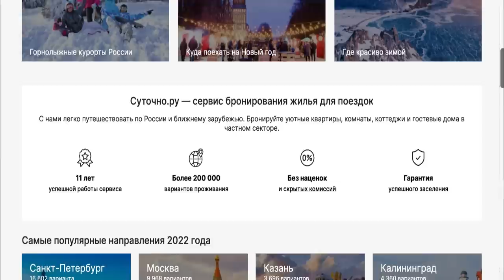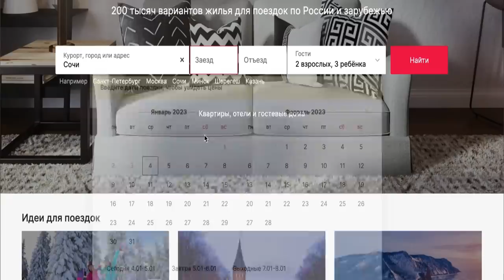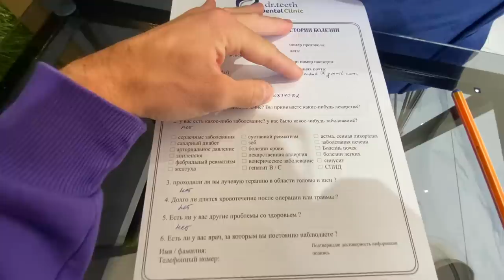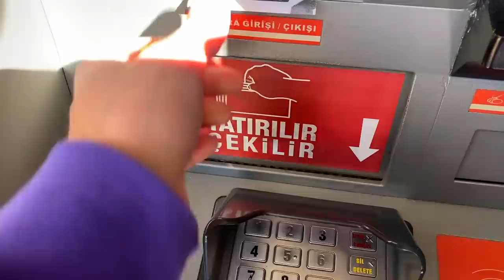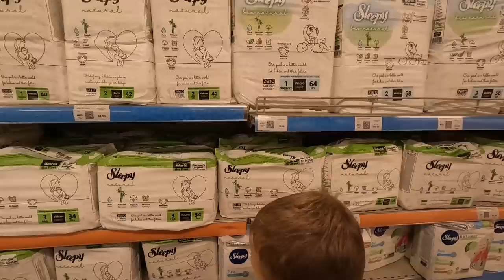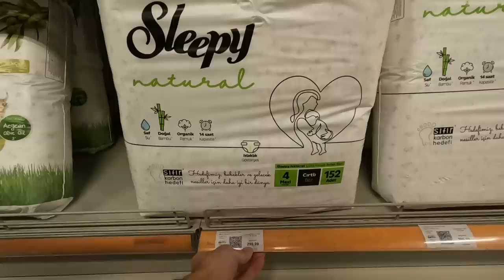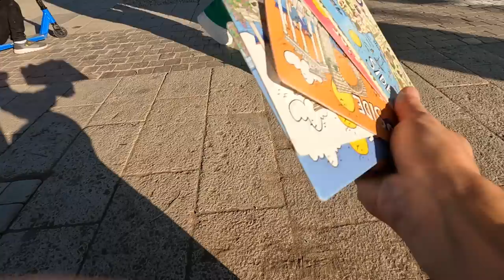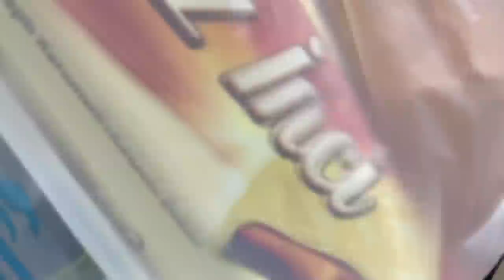ПОПАЛ НА ОПЕРАЦИЮ в Турции БЕШЕНЫЕ ЦЕНЫ НА МЕДИЦИНУ. Манавгат и Сиде 2023 - покупаем подарки. ЦЕНЫ.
В этом выпуске буду лечить зубы. Отправимся на шопинг, за подарками, погуляем по Сиде и еще много интересного.

По Турции
По Абхазии
По Сочи
По Крыму
По Анапе
По Геленджику